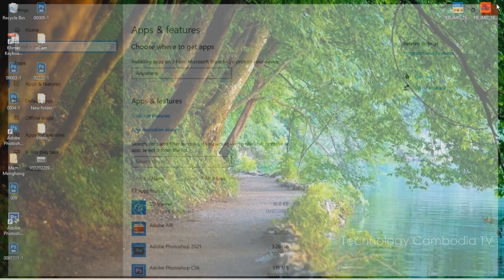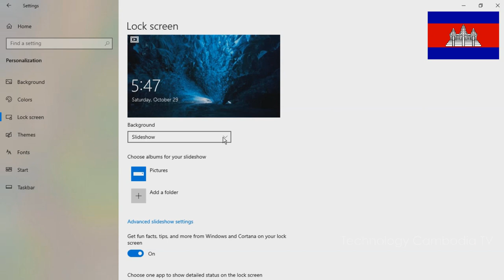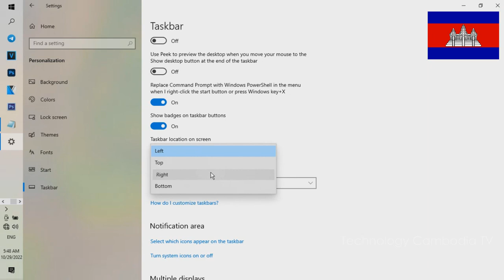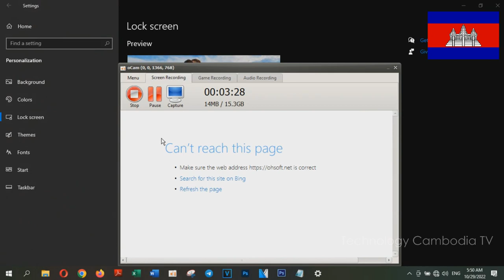Taskbar Does Not Hide When on Full-Screen Mode in Windows 10 [Tutorial] - Technology Cambodia TV